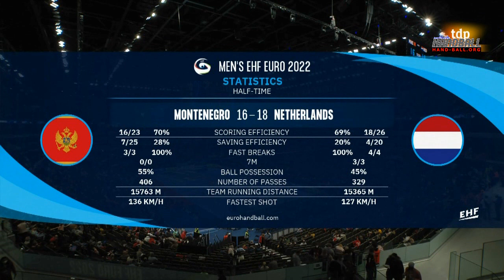EHF Euro Hungary-Slovakia 2022 - MR 3rd M G. I - Montenegro vs. Netherlands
XV EHF European Handball Hungary-Slovakia 2022 - Main Round 3rd Match Group I - Montenegro vs. Netherlands

XV Europeo de Balonmano de Hungría-Eslovaquia 2022 - 2º Fase 3º Partido Grupo I. Montenegro vs. Países Bajos